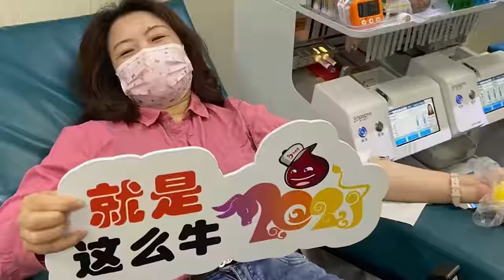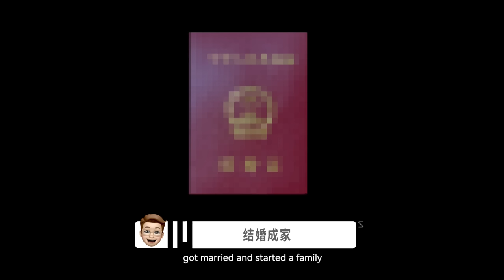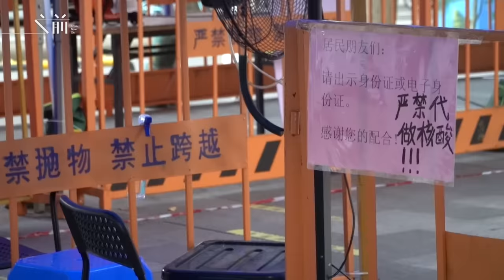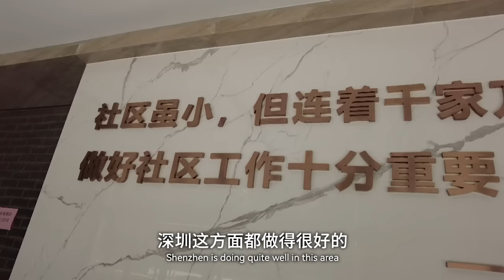【退休之前】來了就是深圳社區工作者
社區工作者不是公務員，低薪高壓
為人民服務的他們，也只是個人民…